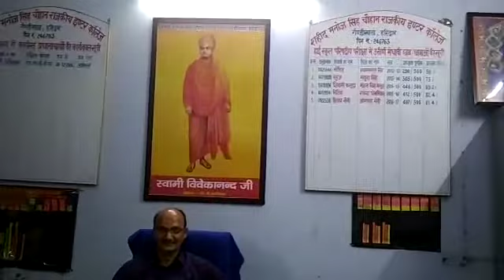December 15, 2020(4)